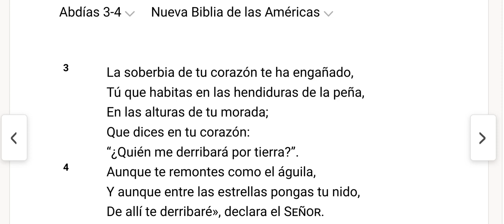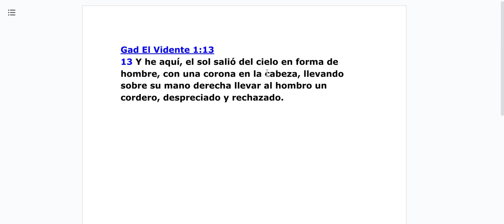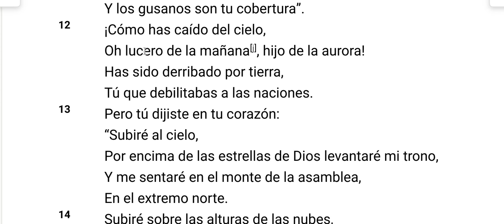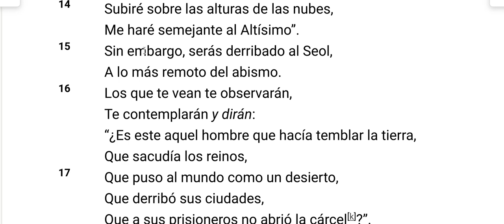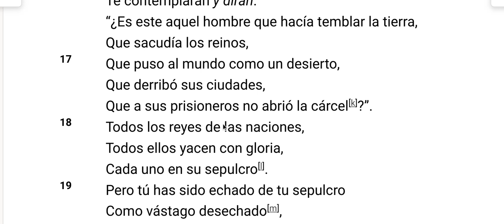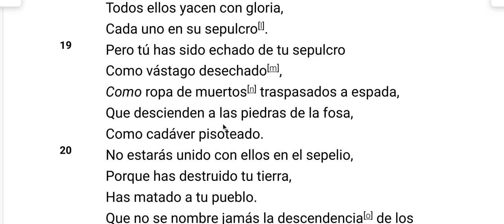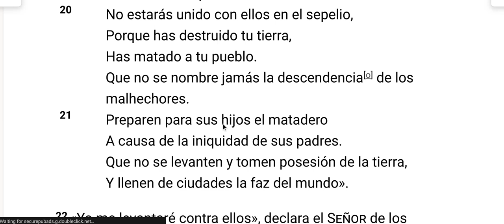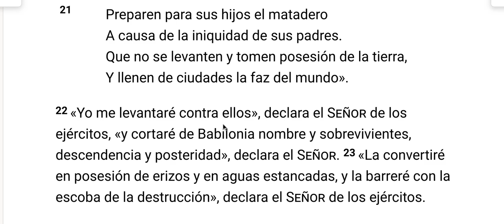Aprendan La Verdad Sobre Quién Es "Lucifer" En Realidad (4 de 4)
Este es otro extracto de nuestras clases privadas de Shabat en línea y lo que Yahuah le mostró a nuestro hermano 'Yahuah Is One' y a su hijo. Conozca la verdad sobre Lucifer, todo lo que ha escuchado hasta este momento son MENTIRAS. ¿Es Lucifer Shatan alias Satanás? También una pregunta para las otras naciones, ¿cómo te vuelves UNO con el pueblo elegido de Yashar'al? Una verdad muy simple de las escrituras. ¿Eres un "extraño" para Yahuah? Las naciones se pierden en las religiones y el cristianismo es el número uno.